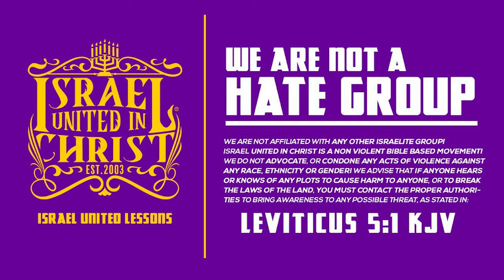Come Back To Your Heritage Black Man!